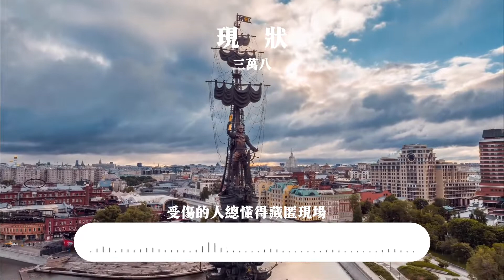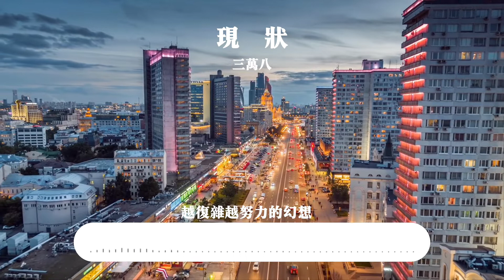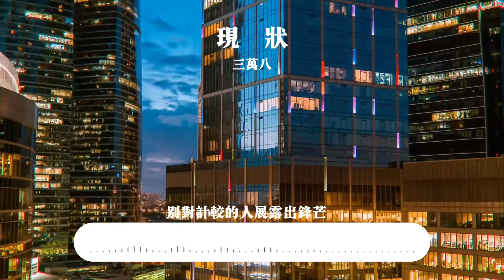現狀-三萬八「還奢求你的原諒 你把感情的溫度提前適量 最後落得不冷不熱的現狀 離開又會怎樣」【歌詞】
本頻道內的所有歌曲，都是由我們自己製作和發行，並且擁有100%的權益。

❖歌詞在下面❖
越複雜 越努力的幻想
越刻意 去逃避的模樣
還以為
還值當 被你信仰
越沈默的 就越會遮擋
越難過的 就越會說謊
還以為
是最基本的下場
受傷的人總懂得藏匿現場
別對計較的人展露出鋒芒
就可以 適當避免遺忘
還奢求你的原諒
你把感情的溫度提前適量
最後落得不冷不熱的現狀
離開又會怎樣
還以為
還值當 被你信仰
還以為
是最基本的下場
還奢求你的原諒
離開又會怎樣
還奢求你的原諒
離開又會怎樣